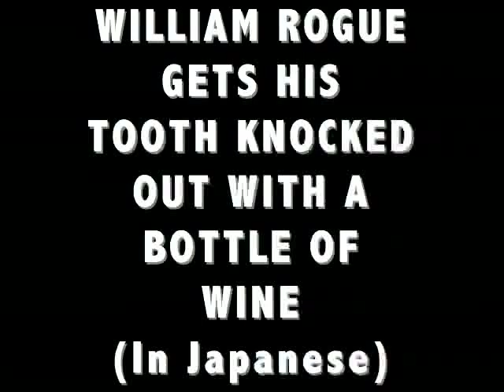William Rogue Get His Tooth Knocked Out WIth A Bottle (in Japanese)